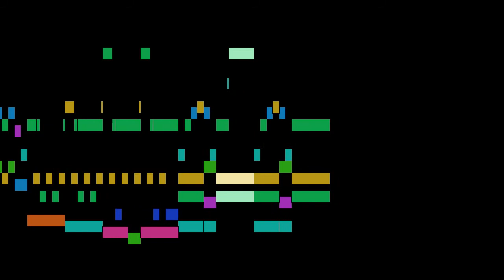Hofmann - 15. Waldvöglein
An animated score of "15. Waldvöglein", from Skizzen, Op.77, by Hofmann.